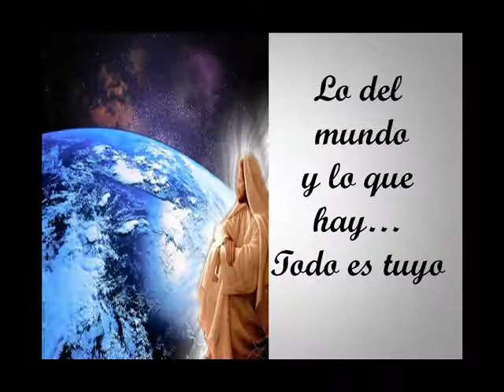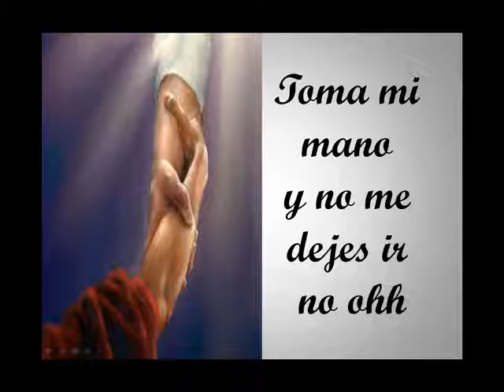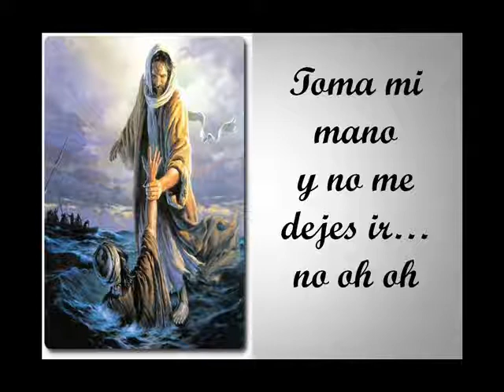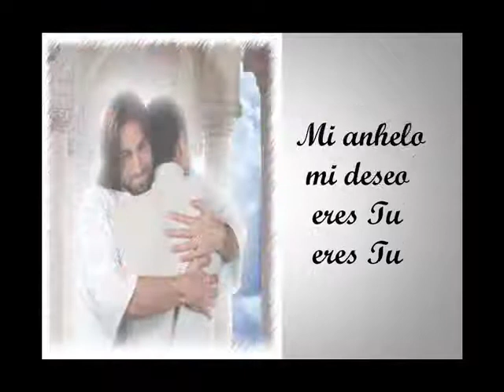Game Over Toda la gloria